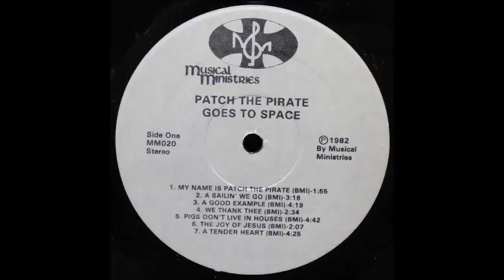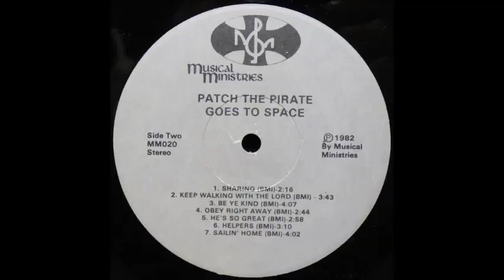Patch The Pirate - Obey Right Away [1980s Christian/Children]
"Obey Right Away" from the 1982 album "Patch The Pirate Goes To Space"